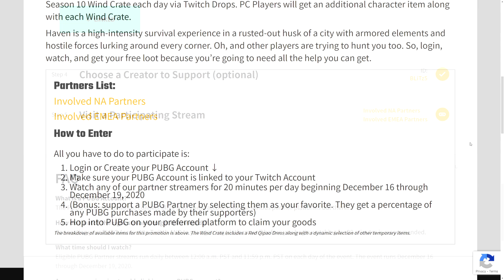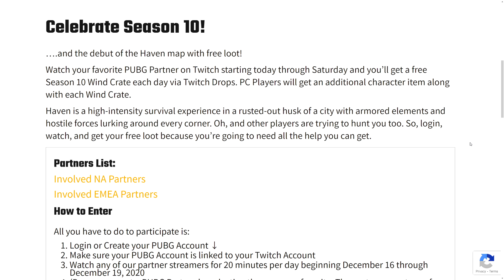PUBG Season 10 Twitch Drops & Holiday Skins 2020